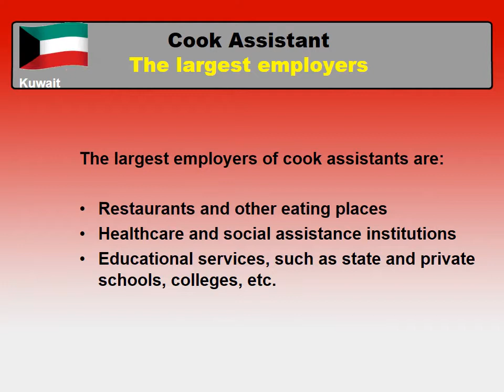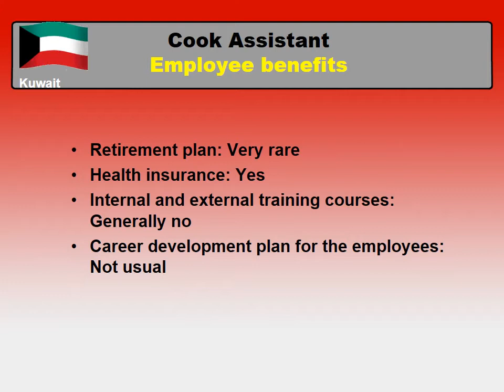Cook Assistant Job and Salary in Kuwait - Jobs and Salaries in Kuwait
What wage / salary does Cook Assistant make in Kuwait?
How to find a job as Cook Assistant in Kuwait?

Average salary in Kuwait and medium salary for Cook Assistant in Kuwait comparison.

Cook Assistant job
Skill and qualification requirements for Cook Assistant in Kuwait
Employee benefits for a Cook Assistant in Kuwait
Types of employment for Cook Assistant